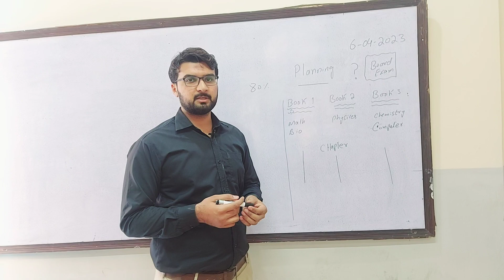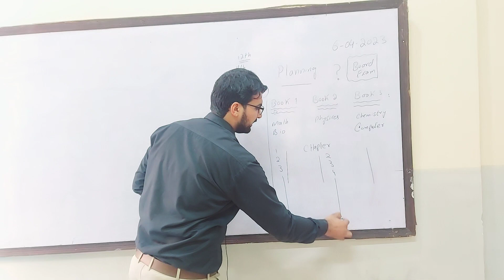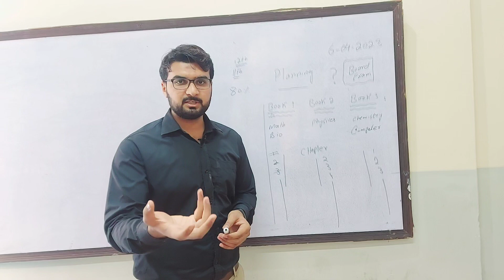how to prepared the board exam 2023 intermediate part one and two